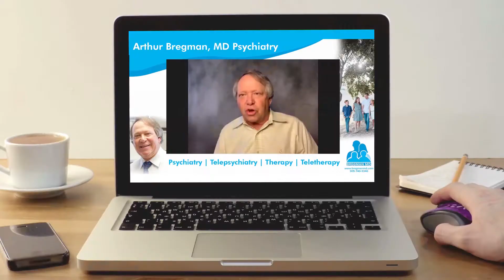The Breakdown With Dr. B Trailer Video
Now introducing our new Facebook Live Show titled "The Breakdown With Dr. B." Tune in on September 6th at 4pm!

BregmanMD is a medical group of psychiatrists, therapists, and nurse practitioners engaging in a collaborative approach to optimize outcomes. BregmanMD provides online telepsychiatry treatment to patients in the state of Florida.

Other videos on the impact of the Coronavirus on Mental Health can be found here:

Dr. Arthur Bregman, MD

The content is not intended to be a substitute for professional medical advice, diagnosis, or treatment. Always seek the advice of your physician or other qualified health providers with any question you may have regarding any medical condition.

Never disregard professional medical advice or delay in seeking it because of something you have read or see on the BregmanMD Psychiatry YouTube channel.

In no event shall BregmanMD Psychiatry be liable for any special, direct, indirect, consequential, or incidental damages or any damages whatsoever, whether in negligence or other torts, arising out of or in connection with the use of the contents of the BregmanMD Psychiatry YouTube channel.